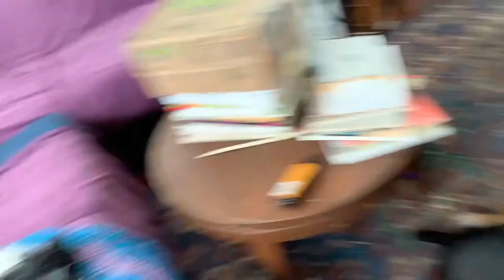Social Medial and Routines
Hey. It's Lily Beauregard and my first Youtube. I made an editor for my video and skills development.